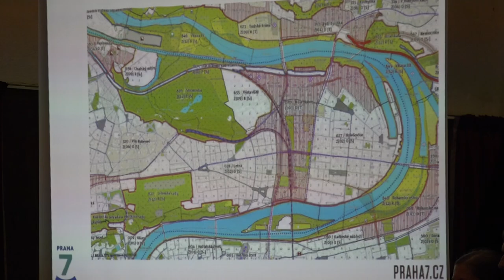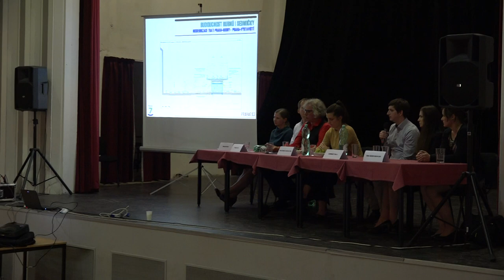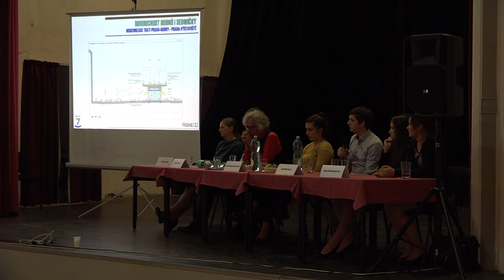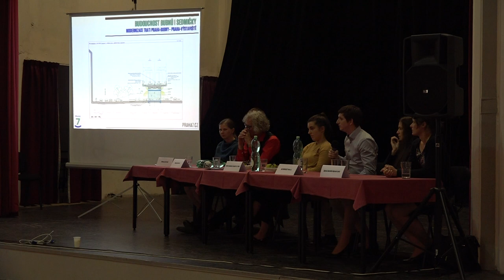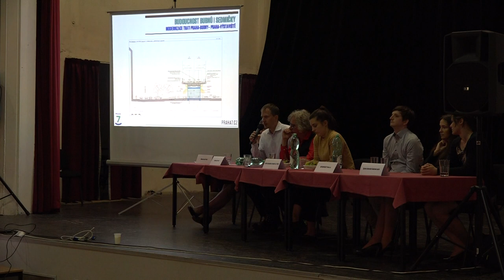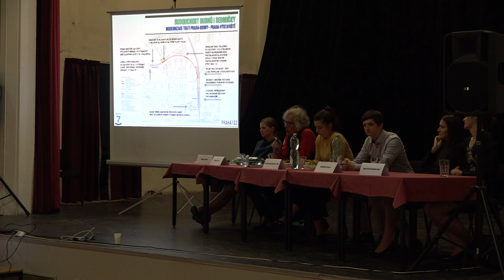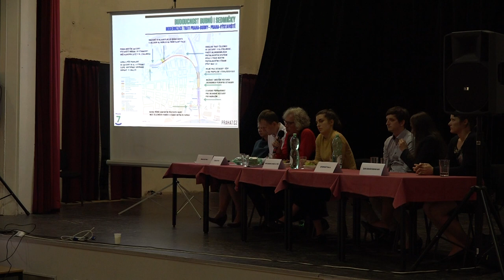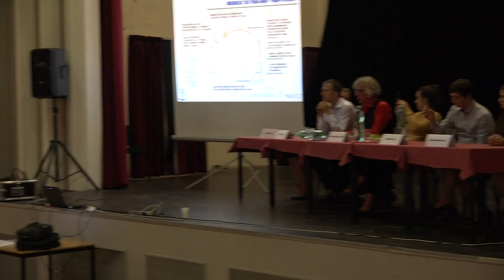Veřejná debata Budoucnost Bubnů i Sedmičky (4/6)